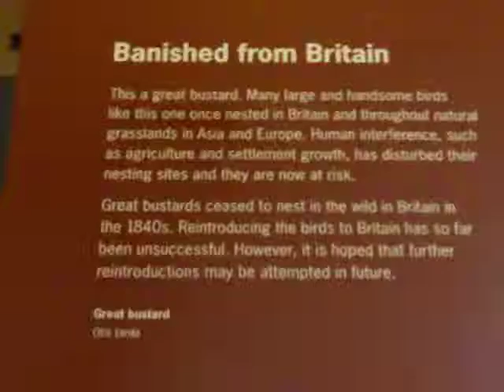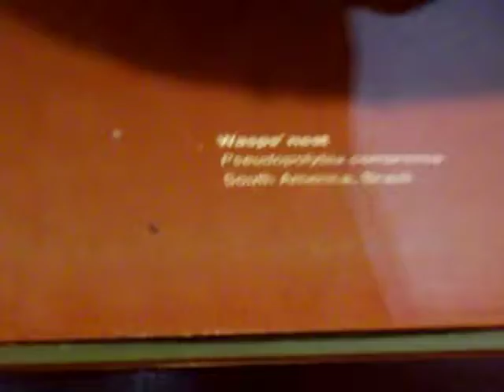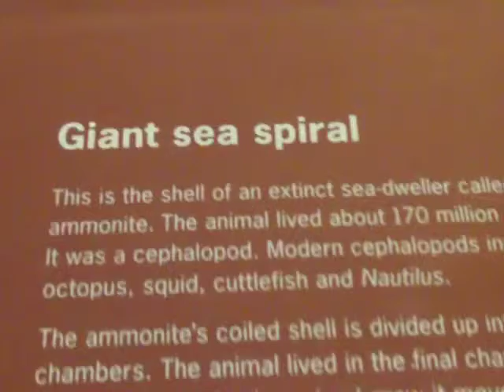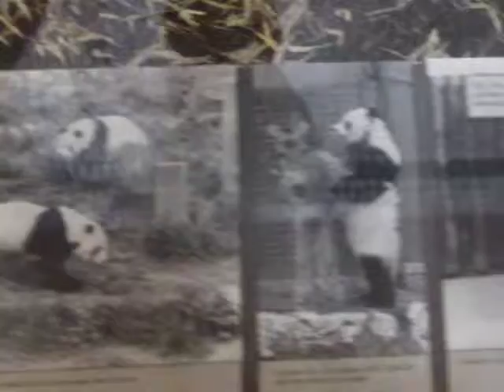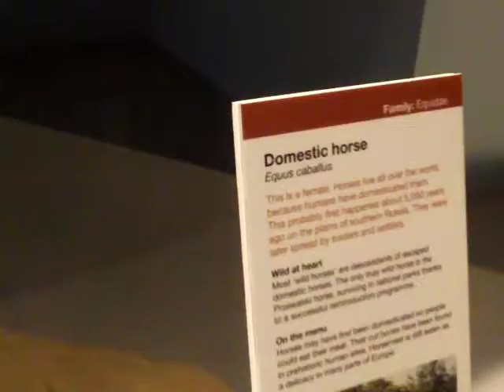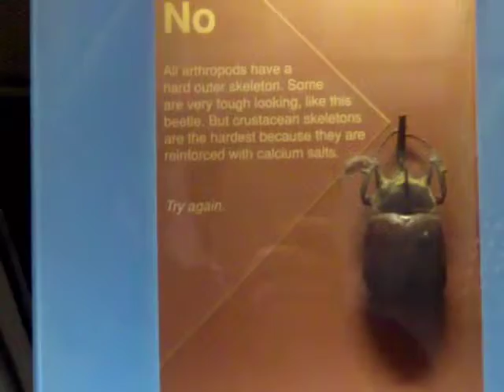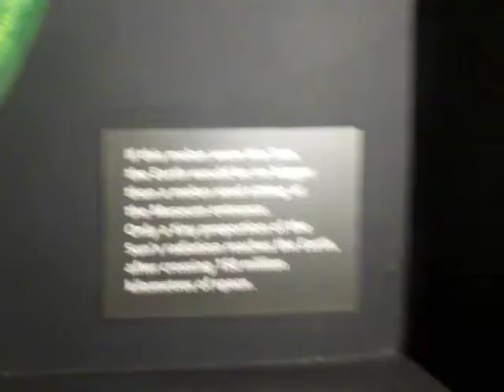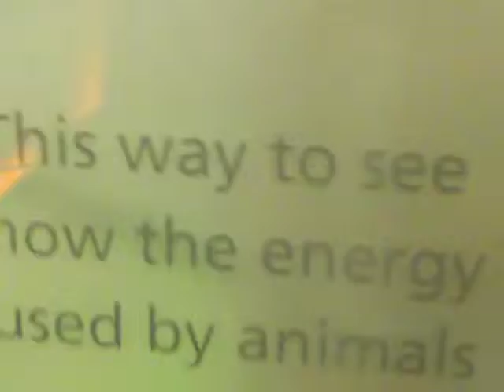Natural History Museum, London Part 2 Of 3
First of two Natural History Museum, London footage